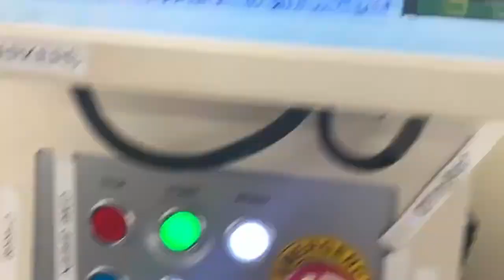Made in NYC 11/17/2021 Featuring the Creation of a Custom Selective Solder Jig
Creating a custom selective solder jig (0:06)

Pick 'n Place machine scanning a PCB's fiducial markings (0:56)

Pick 'n Place machine placing USB-C connectors (1:06)

Fresh panel of NeoSlider boards (1:11)

Testing new product P5295 (1:12)

Selective solder machine adding rotary encoders to a panel of MacroPads (1:19)

Shots of finished MacroPads (1:35)

Disney building going up (1:43)

Beautiful fall afternoon in NYC (2:06)